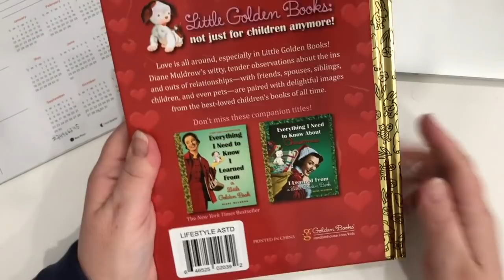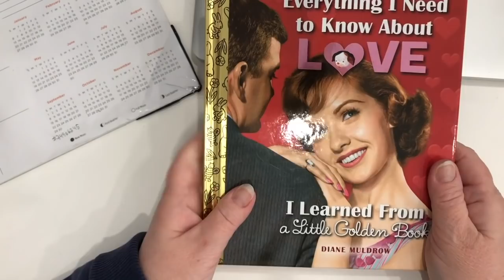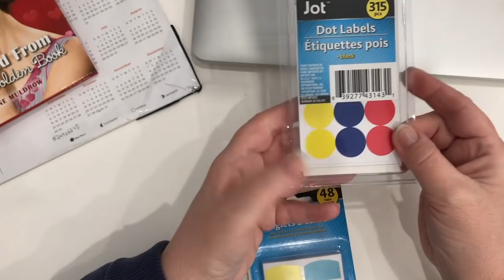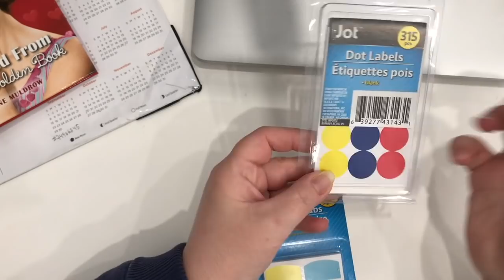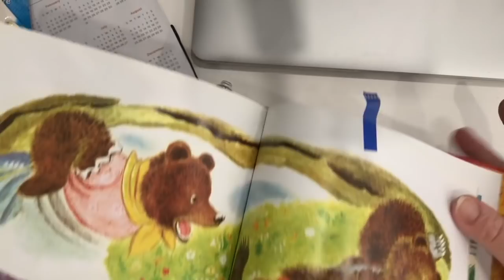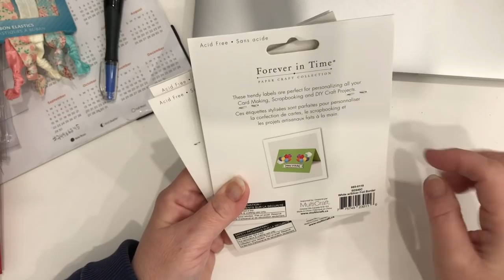DollarTree Haul Time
So many pretty new crafty finds at DollarTree this week, I just had to share,

Note, that I also work as a Designer, Influencer, and Digital Content Creator for the Arts, and Crafts Industry.  These support the growth of this channel.  I thank you in advance for your participation.